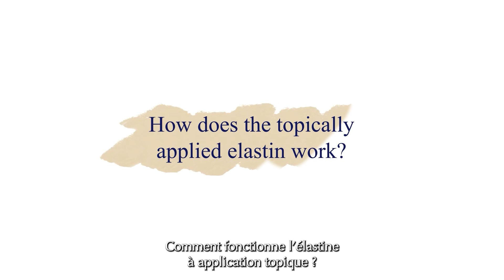Elastin: what is it and what are its uses ?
Discover the fascinating world of Elastin - the fibrous protein that gives your skin its elasticity and flexibility. Find out how age and other factors affect Elastin production, and explore ways to boost its synthesis in your body. Join us as we uncover the secrets of topically applied Elastin, and learn how to protect this vital protein from damage.

00:00 - Presentation
00:15 - What is Elastin?
00:38 - What is the role of the Elastin for the skin?
00:58 - How does Elastin change with age?
01:34 - How does the topically applied Elastin  work?
02:00 - What to do to boost  Elastin synthesis in the body?